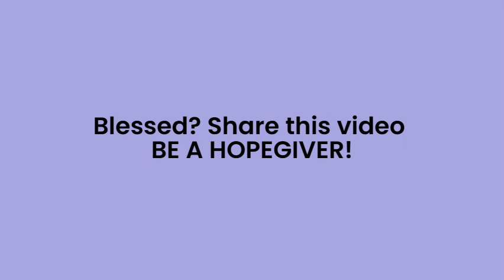PATHWAYS OF HOPE: “Sadness to Joy”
Friday of the Sixth  Week of Easter
Memorial  of Saint  Augustine of Canterbury

GOSPEL OF THE DAY - JOHN 16: 20 - 23a

Jesus said to his disciples:
“Amen, amen, I say to you, you will weep and mourn,
while the world rejoices;
you will grieve, but your grief will become joy.
When a woman is in labor, she is in anguish because her hour has arrived;
but when she has given birth to a child,
she no longer remembers the pain because of her joy
that a child has been born into the world.
So you also are now in anguish.
But I will see you again, and your hearts will rejoice,
and no one will take your joy away from you.
On that day you will not question me about anything.
whatever you ask the Father in my name he will give you.”

Video by Danny Dy : Management consultant and urban farmer. CEFAM-counselor. Former CYA and member of LNP.Core team member for National Family Life Service Coordination-BCBP